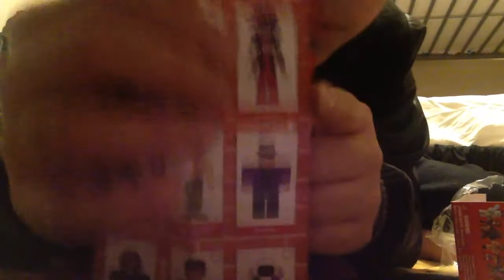Roblox box opening